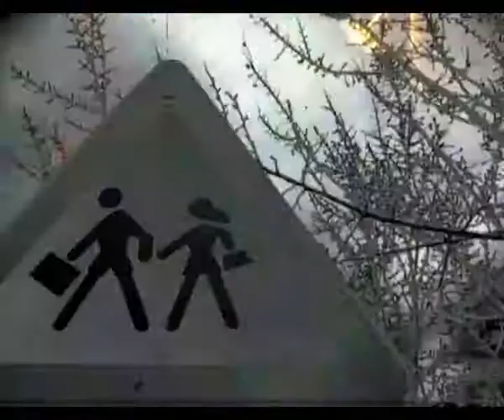The Road-Mustafa Soyukan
Music and created by Mustafa Soyukan..